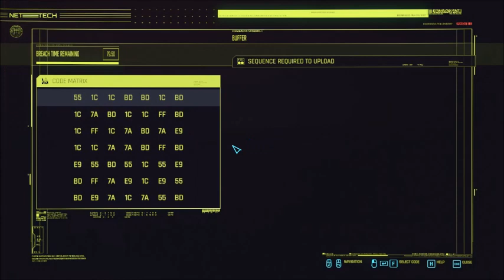Lets Play Cyberpunk 2077 Part 5 or I may have disabled Sound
Turns out setting Pocket Radio's bindings to my mute buttons for OBS wasn't the best idea.

Welcome to my Cyberpunk 2077 Lets Play Series, Cyberpunk 2077 is by CD Projekt Red, so welcome to the age of OBS recordings with newer games and better audio, also Youtube is going to have issues with the music and other stuffs, enjoy.